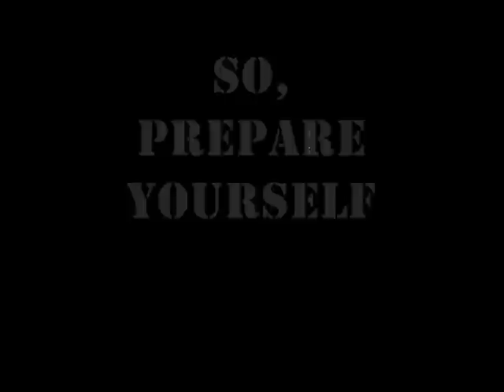Anemones life insurance